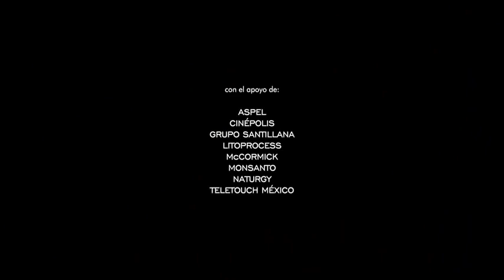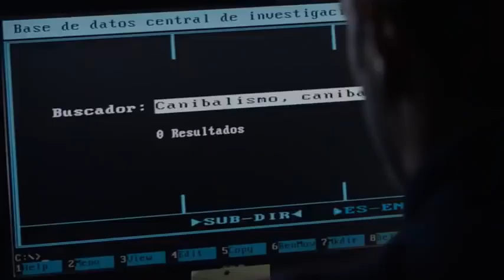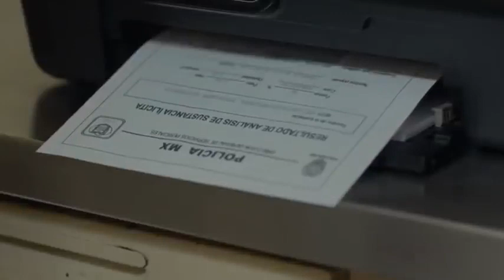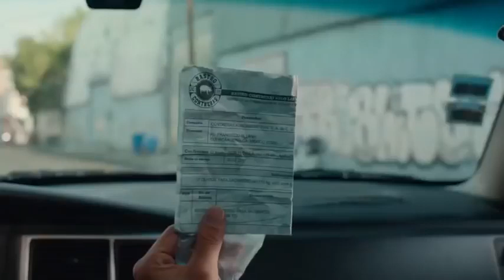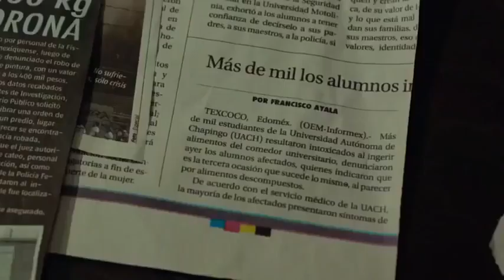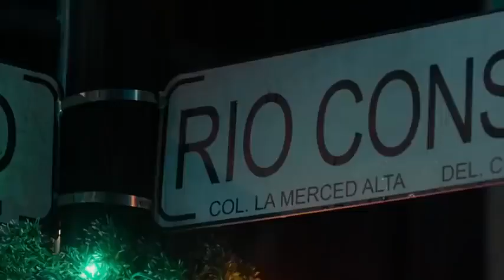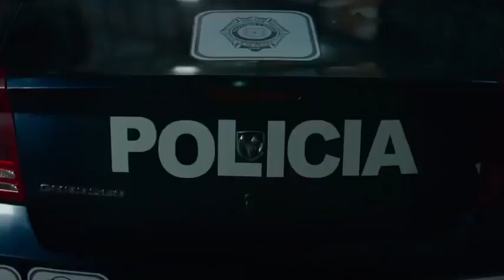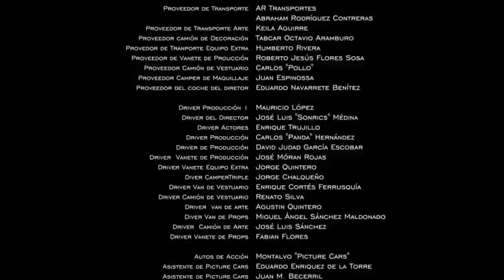LA MEJOR PELICULA DE COMEDIA COMPLETA 2020 PLACA DE ACERO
pelicula de terror,
pelicula de accion,
pelicula completa en español,
pelicula la cabaña,
pelicula online,
pelicula completa,
pelicula la bella y la bestia,
pelicula fragmentado,
pelicula de comedia,
pelicula cristiana,

netflix,
pelicula de netflix,
pelicula de accion+,
2020,
mejor pelicula,
mejor pelicula,
comedia,
pelicula de comedia,
pelicula accion,
pelicula comedia,
pelicula accion 2020,
pelicula rapido y furioso,
rapido y furioso,
pelicula español latino,
pelicula premium,
pelicula oficial,
pelicula terror,
trailer,
pelicula de cine,
pelicula mas vista,
mejor pelicula,
pelicula estreno,
pelicula de vaquero,
pelicula westerm,

pelicula ficcion,
pelicula comedia,
fim,
ver pelicula,
movie,
pelicula,
accion,
pelicula de asalto,
pelicula robo,
PELICULA RAPIDO Y FURIOSO 9,
RAPIDO Y FURIOSO,
NETFLIX,
PELICULA NETFLIX,
MEJOR PELICULA,
MEJORES PELICULA 2020,
PELICULA PREMIUM,
PELICULA ACCION,
PELICULA COMPLETA ESPAÑOL LATINO,
PELICULA ACCION 2017,
PELICULA ACCION 2018,
PELICULA ACCION 2019,
PELICULA DE CARRERA,
FILM,
RAPIDO,
FURIOSO,
PELICULA MAS VISTA,
PELICULA DE CINE,
EXTRENO,
TRAILER,
VIN DIESEL,
Action Movie,
Official Trailer,
FAST AND FURIOUS 9,
luca,
ultima noticia,
CORONAVIRUS,
CUARENTENA,
VACACIONES,
VIAJE,
VUELOS,
EXTRENO,
TRAILER,
PREMIER,
BRAD PITT,
LEONARDO DICAPRIO,
TOM,
Scarlett Johansson,
Chris Evans,
Monica Bellucci
Robert Downey Jr.,
Jennifer Lawrence,
Hugh Jackman,
James McAvoy,
Dwayne Johnson,
Matt Damon,
Chris Hemsworth,
Tom Cruise,
Pierce Brosnan,
Patrick Stewart,
Michael Fassbende,
Rose Byrne,
Will Smith,
Jason Statham,
Emily Blunt,
Vin Diesel,
Ryan Reynolds,
Ben Affleck,
Tom Hanks,
Ian McKellen,
Chlo� Grace Moretz,
Morgan Freeman,
Keanu Reeves,
Leonardo DiCaprio,
Jackie Chan,
Paul Walker,
George Clooney,
John Travolta,
Arnold Schwarzenegger,
Nicole Kidman,
Adam Sandler,
Cameron Diaz,
Jessica Alba,
Charlize Theron,
Harrison Ford,
Woody Harrelson,
Brad Pitt,
John Hurt,
Carla Gugino,
Sigourney Weaver,
Steve Buscemi,
Colin Firth,
Oscar Isaac,
Ben Stiller,
Mark Ruffalo,
John Goodman,
Tom Hardy,
Halle Berry,
Mark Strong,
Jennifer Jason Leigh,
Johnny Depp,
Bruce Willis,
Julianne Moore,
Meryl Streep,
Sylvester Stallone,
Willem Dafoe,
Kiefer Sutherland,
Eva Green,
Daniel Craig,
PELICULA,
FILL,
FILM,
MOVIE,
wwe,
lópez obrador,
profit,
split,
rock,
amlo en vivo hoy,
amlo informe hoy,
andrés manuel lópez obrador,
amlo canal,
jovi,
andrés manuel canal,
presidente de méxico,
andres manuel lopez obrador en vivo,
28 de marzo 2020,
amlo youtube en vivo,
amlo youtube hoy,
unbroken,
bon,
amlo canal oficial,
horario de verano mexico,
conferencia amlo de hoy,
la mañanera,
noticias amlo,
energía eléctrica,
consumo energía,
niños,
musica infantil,
musica para niños,
canciones infantiles,
canciones para niños,
dibujos animados,
juguetes,
animation,
español,
entretenimiento,
cuentos,
dibujos,
videos para niños,
para niños,
pequeño,
canciones,
reino infantil,
educacional,
muñequito de nieve,
full episodes,
familia,
cartoons,
infantil,
muñequitos infantiles,
bartolito,
divertido,
videos infantiles,
en español,
alman music,
música para niños,
muñecas,
zenon,
muñecas barbie,
aprender riendo,
bebe,
bebe milo,
bebe vita,
bebé,
bebe milo roblox,
bebes,
bebe 69,
un bebe,
bebe aa,
la bebe,
bébé,
bebe adri,
diana bebe,
bebe clari,
bebe ozuna,
bebe anuel,
ozuna bebe,
bebe louis,
bebe rexha,
pour bebes,
cinco bebes,
piggy bebe milo,
bebe milo piggy,
bebe louis bobo,
muñecas de bebe,
letras de la bebe,
bebe milo adopt me,
bebe clari roblox,
bebé milo,
bebe clari adopt me,
bebe vem me procurar,
comptine bebe louis,
cartton,
cartoons,
cartoon,
cartoons for kids,
cartoon cartoons,
bangla cartton,
new cartoon,
wot cartoon,
funny carttton,
baby cartoon,
draw cartoon,
best cartoon,
kids cartoon,
cartoon movie,
musti cartoon,
funny cartoon,
hindi cartoon,
meena cartten,
cartoon dance,
kids cartoons,
cartoon series,
mr bean cartoon,
how to make carttton,
hindi cartoons,
watch cartoons,
funny cartoons,
cartoon for kids,
cartoons online,
animated cartoon,
comedia,
filme de comedia,
pelicula de comedia,
comédia,
filmes de comedia,
comedy,
filme de comédia,
comedia 2020,
videos de comedia,
al cabo es comedia,
mejor comedia 2020,
filme comedia 2020,
el club de la comedia,
el show de la comedia,
comedia dominicana,
especial de comedia,
la mejor comedia 2020,
filme de comedia 2020,
película de comedia,
peliculas de comedia,
filme de ação,
comedia mexicana 2020,
comedy central,
peliculas,
pelicula,
peliculas completas,
peliculas de accion,
pelicula de accion,
peliculas completas en español,
peliculas de accion en espanol,
peliculas accion,
peliculas en español,
peliculas de accion 2019,
película completa,
mejor pelicula,
peliculas completas en español latino,
pelicula full hd,
pelicula en vivo,
pelicula accion,
peliculas tema,
la mejor película de acción 2020,